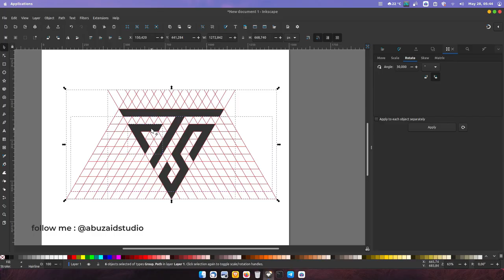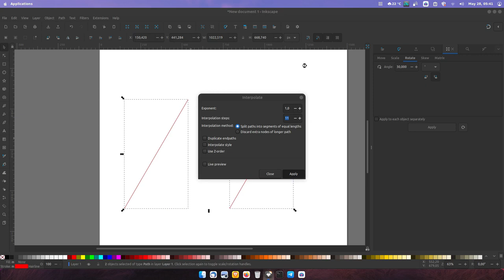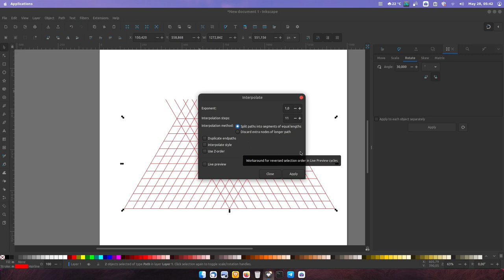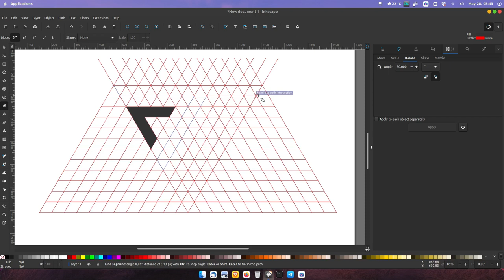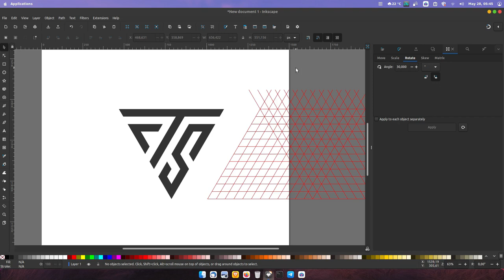Logo design Tutorial I inkscape Tutorial